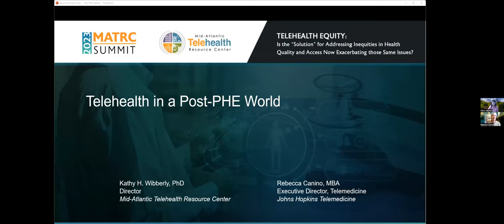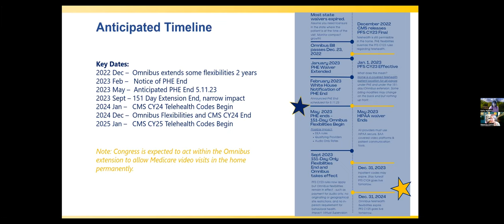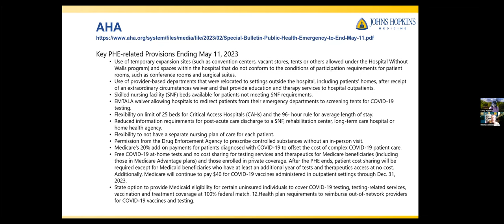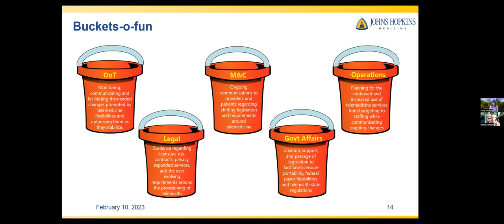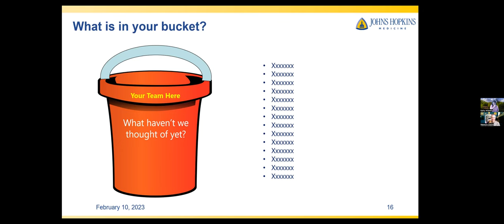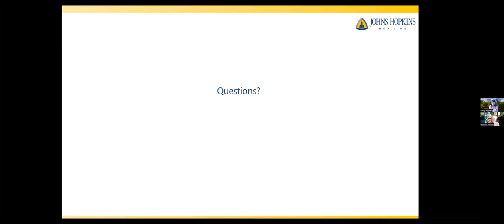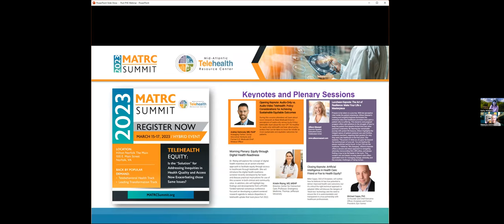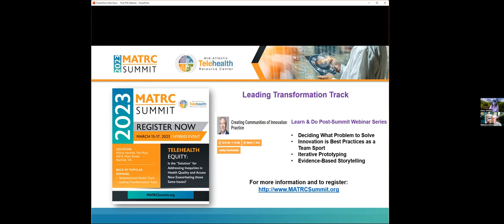Telehealth in a Post-PHE World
How do you develop a strategy when the target keeps moving? The COVID-19 public health emergency (PHE) was accompanied by several waivers and flexibilities that removed many of the barriers to telehealth. The PHE has been extended in 90-day increments since the PHE began in 2020. It was recently announced that it will expire on May 11, 2023. In the meantime:

• Some of the temporary flexibilities and waiver have been made permanent by CMS through changes to the published Physician’s Fee Schedules in 2021, 2022 and now 2023.
• Some of the temporary flexibilities and waivers will expire on the day the PHE is declared over.
• Some of the flexibilities and waivers have been extended for 151 days after the end of the PHE.
• Some of the flexibilities and waivers have been extended through December 31, 2024.

For those of you who jumped on the telehealth bandwagon after the PHE, you may or may not realize that the policy landscape for telehealth was very different prior to the PHE. If this describes you, you may be in for a very rude awakening. Join Rebecca Canino as she discusses the many tools she has put in place to help her organization stay on top of all these confusing and sometimes chaotic changes.

Presented by: Rebecca Canino, MBA, Executive Director, Telemedicine, Johns Hopkins Telemedicine